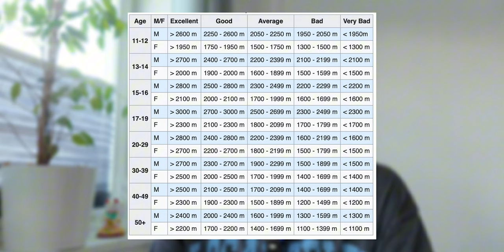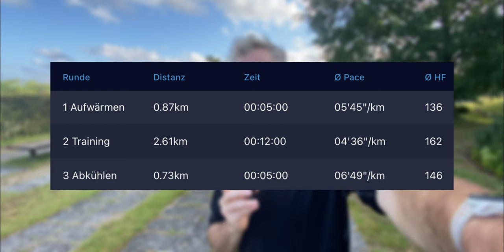Cooper-Test & verrückte Colasorten aus Amsterdam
Heute stelle ich mich einer neuen Herausforderung: dem Cooper-Test! Wie weit kann ich in 12 Minuten laufen?

Ach ja, außerdem war ich in Amsterdam unterwegs und habe dort verschiedene Cola-Geschmackssorten getestet. Welcher Cola-Geschmack wird mein Favorit? Oder wird es eine Begegnung mit der Kloschüssel?

Ciao,
Stephan

Kapitel:
0:00 Le Anmoderation
0:25 Cooper-Test Challenge
2:55 Cooper-Test Ergebnis
4:02 Cola-Tasting in Amsterdam
6:45 Le Abmoderation